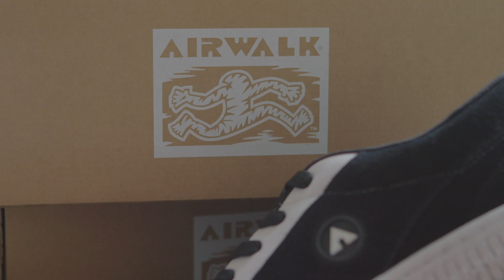Airwalk Classics - jeffstaple in Japan